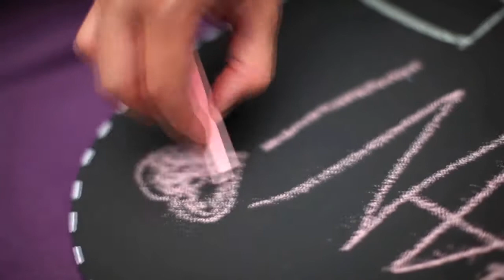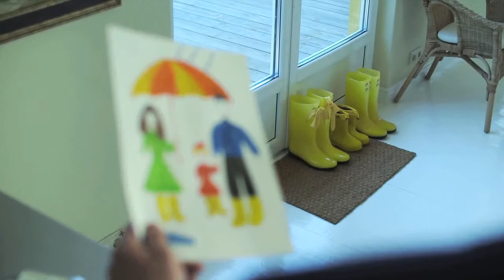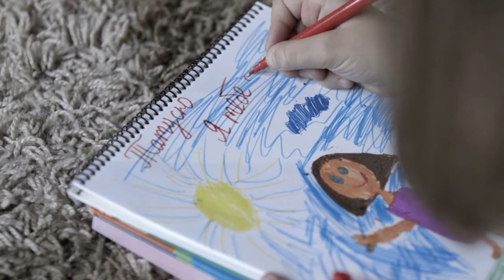The Buzz Is Strong - Darrell Padlesky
She left home at Thirteen.
Found a new thing… in a magazine...
Dirty Old Suitcase… Big Shiny Dream...
That she swore she never ever would… let go.

She took the time... to kiss Mama.
It's been years since she saw Pa...
He walked out on her when… she was small...
And she never ever let it out if she missed that man at all.

Down that road... to the city.
She hitched her first ride… feeling giddy...
The man that stopped said you're… you're so dam pretty...
And it wasn’t long before he offered her up a smoke.

Chorus:
And the Buzz is strong… and it lasts so long…
And you'll find the road… takes you further from your Soul…
And the smoke gets in your eyes… and you start believing lies…
And you’ll forget… to go back home…

When she finally reached the Neon lights.
She swore she always… belonged to the night...
Men would stop and say you… you look all right...
And it wasn’t long before that girl was off on another ride.

She had no way of knowing.
Just… where each trip was going...
The magazine… was not showing...
This dirty street… this part of town where you end up all alone.

She’d end up... on a corner.
Standing proud like no one owned her...
But those winds can blow… colder...
She’d turn to him and ask his name not pay it any mind.

Repeat Chorus #

It been weeks since she’d been missing.
Her Ma remembered her kiss'n...
And how sometimes young girls… just don’t listen…
When they think they’ve found a thing they never will let go.

She was found in a meadow.
Lay’n still amongst the pedals...
Stone cold dead… under the willows...
And the only clue they found by her was a faded magazine.

Chorus #
Cause the Buzz is strong… and it lasts so long…
And the steering wheel… well it robs and steals...
And you’ll pretend you don’t know.

Yes you’ll pretend.
Well we all pretend...
Yes we pretend we don’t know…